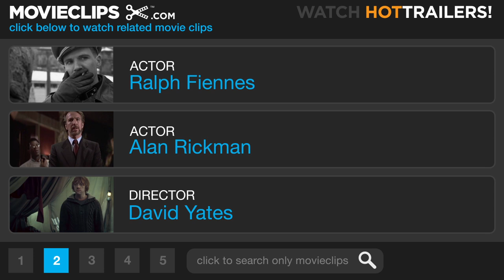Harry Potter and the Deathly Hallows: Part 1 Official Trailer #2 - (2010) HD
CLIP DESCRIPTION:
The conclusion of the J.K. Rowling series. Voldemort's (Ralph Fiennes) power is growing stronger. He now has control over the Ministry of Magic and Hogwarts. Harry (Daniel Radcliffe), Ron (Rupert Grint), and Hermione (Emma Watson) decide to find the rest of the Horcruxes to defeat the Dark Lord.

FILM DESCRIPTION:
The first installment of the two-film adaptation of Harry Potter and the Deathly Hallows follows Harry (Daniel Radcliffe), Ron (Rupert Grint), and Hermione (Emma Watson) as they search for the pieces of Voldemort's (Ralph Fiennes) soul that he extracted from his being and hid in obscure locations both far and wide. If the trio is unable to locate and destroy them all, Voldemort will remain immortal. Despite their long friendship, a combination of dark forces, romantic tensions, and long-held secrets threaten to sabotage the mission. David Yates directs.

CREDITS:
Cast: Emma Watson, Ralph Fiennes, Daniel Radcliffe, Helena Bonham Carter, Alan Rickman, Rupert Grint, Jason Isaacs, Bill Nighy,
Director: David Yates
Producer: David Barron, David Heyman, Tim Lewis, Lionel Wigram
Screenwriter: Steve Kloves, J.K. Rowling